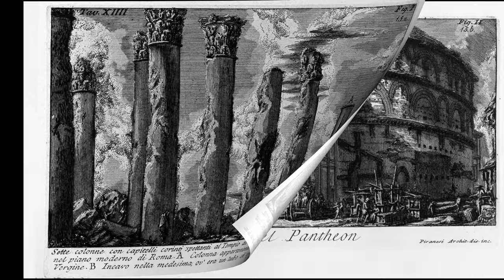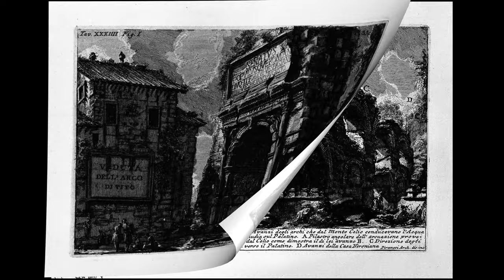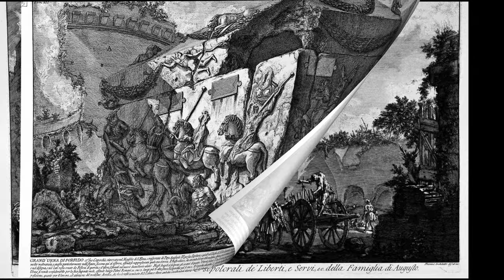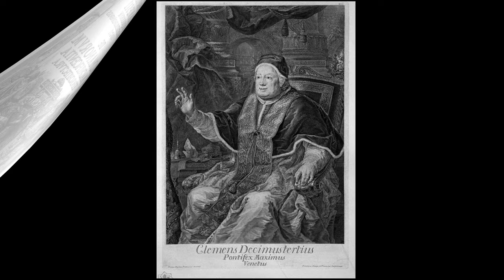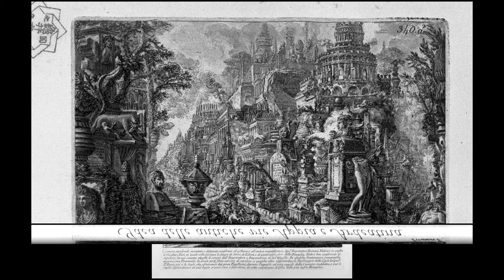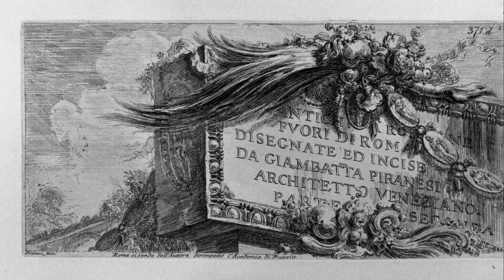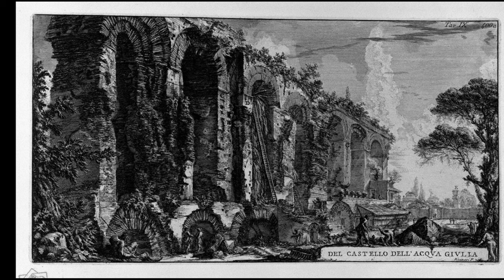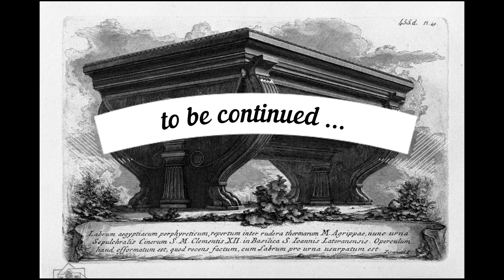Engravings by Giovanni Battista Piranesi. Part I. 4K | Ars Tibi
🎨 Giovanni Battista Piranesi (4 October 1720 – 9 November 1778)🎨

Giovanni Battista (or Giambattista) Piranesi (also known as simply Piranesi; 4 October 1720 – 9 November 1778) was an Italian Classical archaeologist, architect, and artist, famous for his etchings of Rome and of fictitious and atmospheric "prisons" (Le Carceri d'Invenzione). He was the father of Francesco Piranesi, Laura Piranesi and Pietro Piranesi

Piranesi was born in Venice, in the parish of S. Moisè where he was baptised. His father was a stonemason. His brother Andrea introduced him to Latin literature and ancient Greco-Roman civilization, and later he was apprenticed under his uncle, Matteo Lucchesi, who was a leading architect in Magistrato delle Acque, the state organization responsible for engineering and restoring historical buildings.

From 1740, he had an opportunity to work in Rome as a draughtsman for Marco Foscarini, the Venetian ambassador of the new Pope Benedict XIV. He resided in the Palazzo Venezia and studied under Giuseppe Vasi, who introduced him to the art of etching and engraving of the city and its monuments. Giuseppe Vasi found Piranesi's talent was much greater than that of a mere engraver. According to Legrand, Vasi told Piranesi that "you are too much of a painter, my friend, to be an engraver."

After his studies with Vasi, he collaborated with pupils of the French Academy in Rome to produce a series of vedute (views) of the city; his first work was Prima parte di Architettura e Prospettive (1743), followed in 1745 by Varie Vedute di Roma Antica e Moderna.

From 1743 to 1747, he was mainly in Venice where, according to some sources, he often visited Giovanni Battista Tiepolo, a leading artist in Venice. It was Tiepolo who expanded the restrictive conventions of reproductive, topographical and antiquarian engravings. He then returned to Rome, where he opened a workshop in Via del Corso. In 1748–1774, he created an important series of vedute of the city which established his fame. In the meantime Piranesi devoted himself to the measurement of many of the ancient buildings: this led to the publication of Le Antichità Romane de' tempo della prima Repubblica e dei primi imperatori ("Roman Antiquities of the Time of the First Republic and the First Emperors"). In 1761, he became a member of the Accademia di San Luca and opened a printing house of his own. In 1762, the Campo Marzio dell'antica Roma collection of engravings was printed.

The following year he was commissioned by Pope Clement XIII to restore the choir of San Giovanni in Laterano, but the work did not materialize. In 1764, one of the Pope's nephews, Cardinal Rezzonico, appointed him to start his only architectural work, the restoration of the church of Santa Maria del Priorato in the Villa of the Knights of Malta, on Rome's Aventine Hill. He combined Classical architectural elements, trophies and escutcheons with his own particular imaginative genius for the design of the facade of the church and the walls of the adjacent Piazza dei Cavalieri di Malta.

In 1767, he was made a knight of the Golden Spur, which enabled him to sign himself "Cav[aliere] Piranesi". In 1769, his publication of a series of ingenious and sometimes bizarre designs for chimneypieces, as well as an original range of furniture pieces, established his place as a versatile and resourceful designer.[1] In 1776, he created his best known work as a 'restorer' of ancient sculpture, the Piranesi Vase, and in 1777–78 he published Avanzi degli Edifici di Pesto (Remains of the Edifices of Paestum).

He died in Rome in 1778 after a long illness, and was buried in the church he had helped restore, Santa Maria del Priorato. His tomb was designed by Giuseppi Angelini.